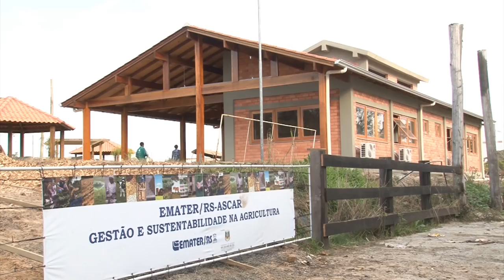Rio Grande Rural Chamada Edição Número 1027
- O trabalho dos empreendedores no cultivo das oliveiras com a implantação de pomares no RS

- Vem aí a 40ª Expointer, no Parque de Exposições Assis Brasil em Esteio/RS

- Exposição Queijo Artesanal Serrano em Porto Alegre
- Janela Rural: Uma forma de alimentar os bovinos com o Guandu
- Mulheres que atuam no campo assumem cada vez mais o protagonismo na propriedade rural
- Receita: Quindão